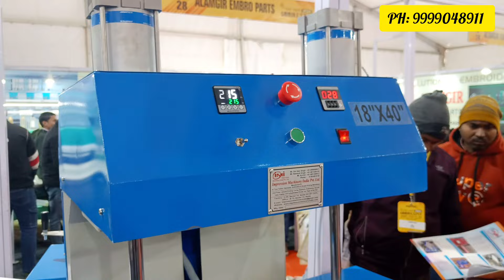कम बजट में Business शूरु करना है तो ये वीडियो जरूर देखें || lanyard Printing business ideas 2024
Impression Machinery India Pvt Ltd

Jumbo heat machine
clam shell machine
manual screen printing machine
double bed lanyard Printing machine
screen table flasher drier
continuous curing drier
automatic heat press
double bed heat press
manual lanyard printing
embossing machine
double bed t shirt printing machine
card fusing machine